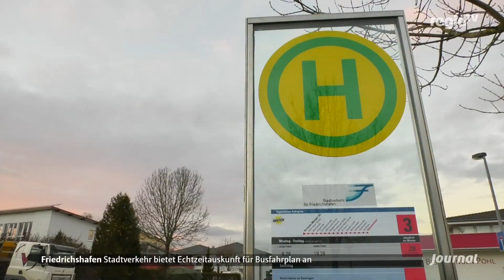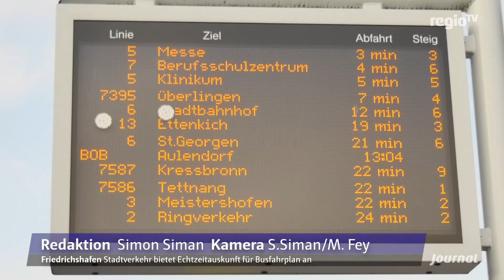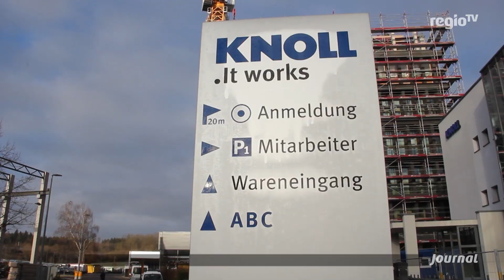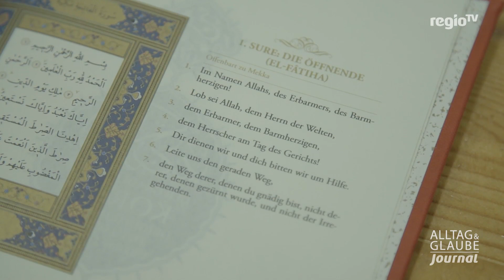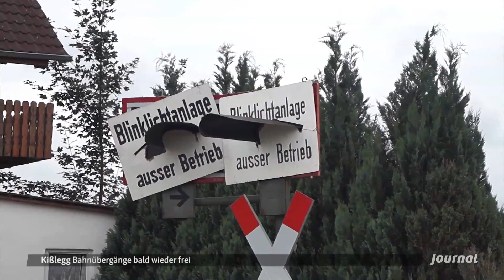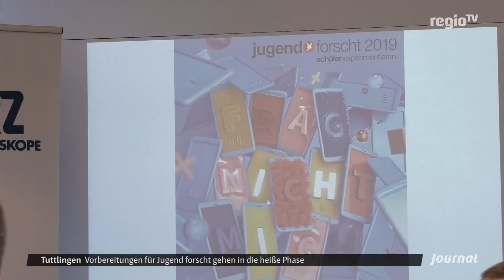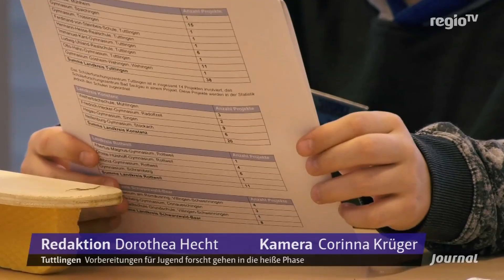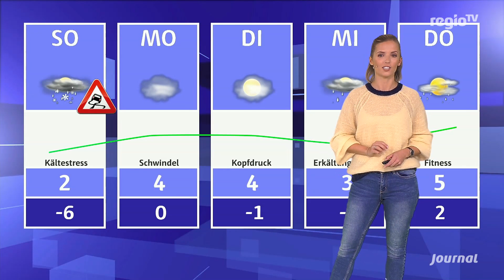Viel Neues beim Friedrichshafener Stadtverkehr | 14.12.2018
Die Themen:

Religionen: Menschen, die ihren Glauben im Alltag praktizieren
Kommandoübergabe: Katz-Kupke übernimmt das Kommando
Außerdem: Jugend forscht – Die Vorbereitungen haben begonnen
Frostig: Obwohl sich die Wolken verziehen, bleibt es kalt

Moderation: Janina Gander